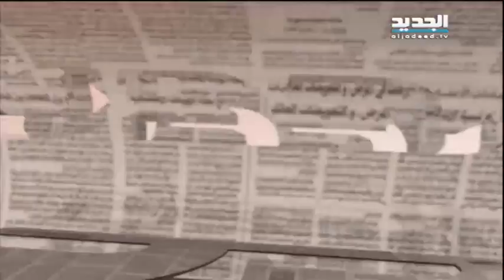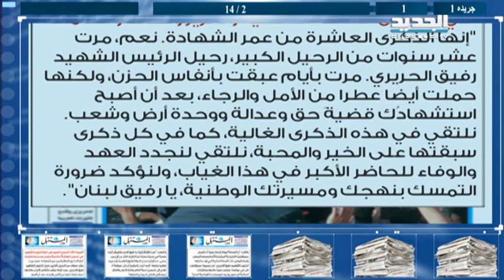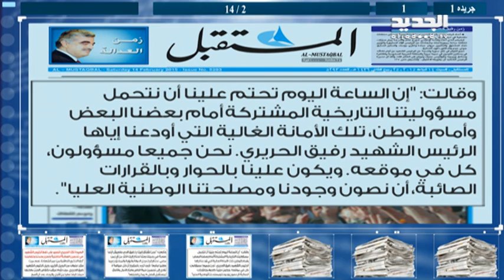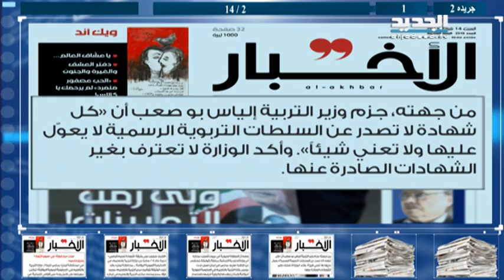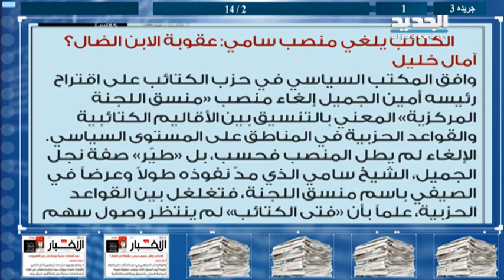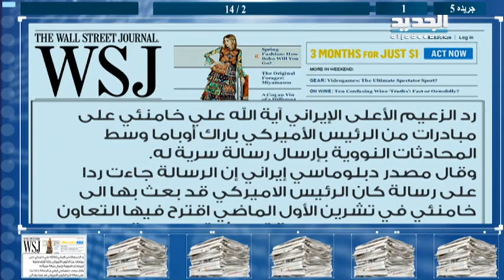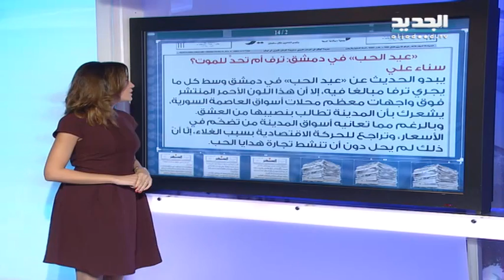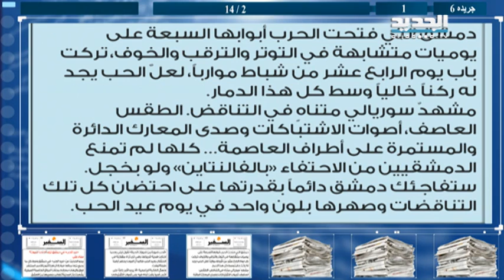الحدث - الياس الزغبي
ضيف الحلقة المحامي والكاتب السياسي الياس الزغبي مع كاترين حنا